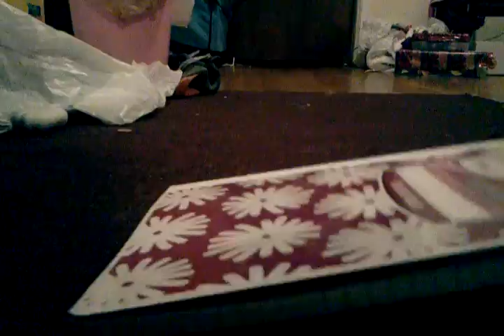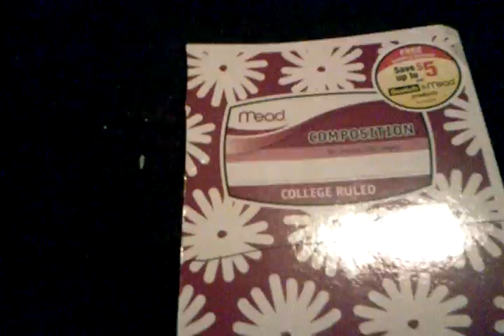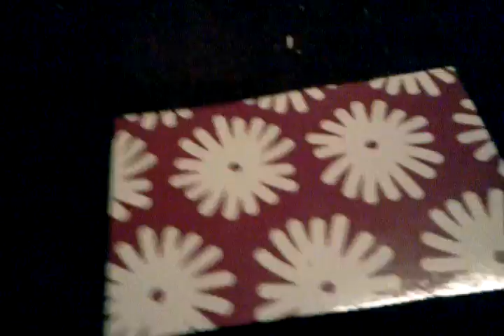How to make a desk for your mini ag doll